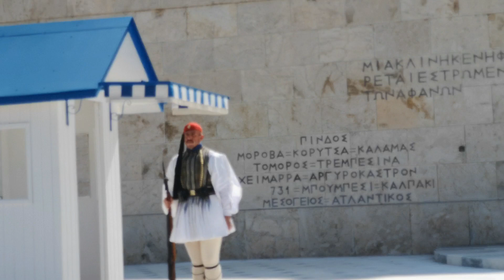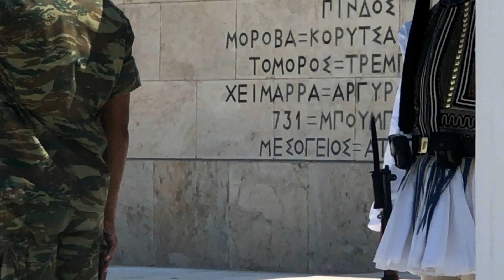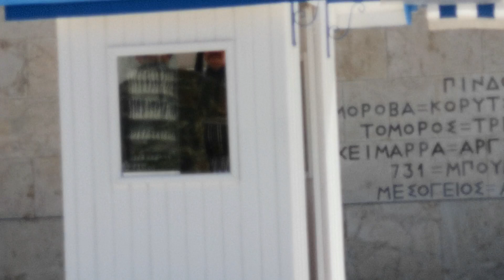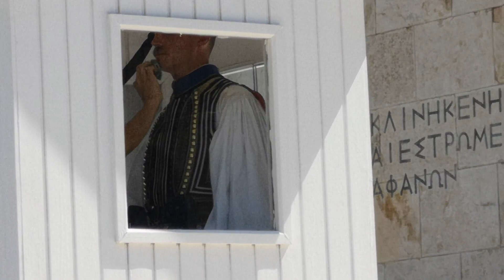Watch the Spectacular Changing of the Presidential Guard in Athens, Greece!